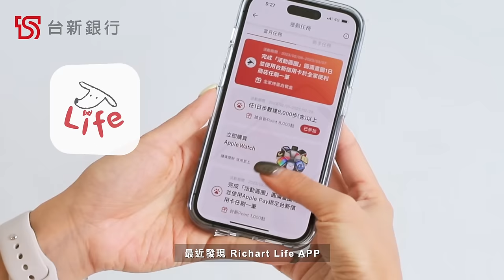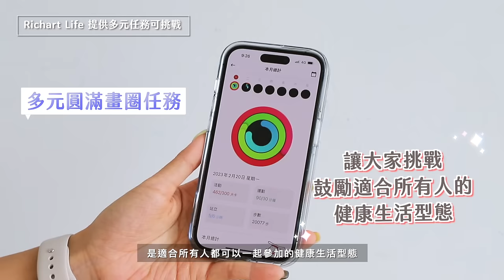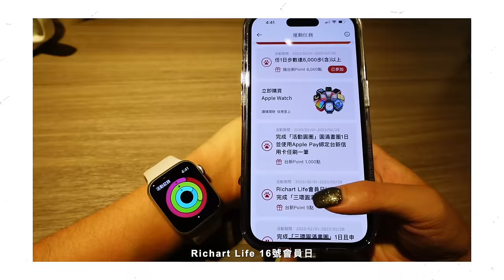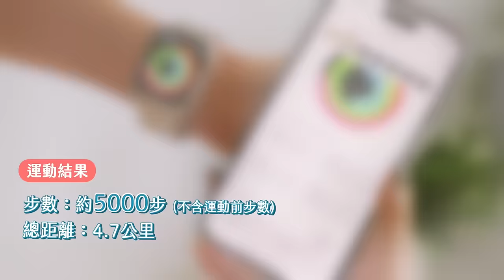5000步在家輕鬆達標！居家35分鐘燃卡有氧運動🔥大眾都可挑戰💪🏻啟動健康新生活～ Feat. 台新 Richart Life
身為上班族、學生族的你是否忙於工作、課業，深深感到平常的活動量低落，又沒有力氣去健身房好好鍛煉！
我們常常聽到一日步行一萬步作為目標的基準，若屬於久坐的生活型態(未達5,000 步/天)，可以先以一天走5,000 步作為目標
但是當我們遇到氣候不佳、懶得出門的各種因素又很容易放棄，
今天May就要帶一組居家運動，非常適合大眾來挑戰，可以輕鬆在家達到5,000步、燃燒200多大卡的目標！
身為台新銀行多年的用戶，最近發現 Richart Life app 出了全新的運動任務 還有多樣好康跟豐盛獎勵，激發大家挑戰自我！

Richart Life app 內提供多元圓圈任務 讓大家一同挑戰～鼓勵適合所有人的健康生活型態
▶ Richart Life 16號會員日當天完成三環 即獲台新Point 5點
▶ 3/9-3/31 期間限定活動
3/9-3/31只要步行滿5,000步，最高可獲得台新Point5,000點(限量1名)。

▶May粉專屬好康！
到Richart Life APP領取MAY FIT專屬優惠券，就可抽Apple Watch😍
大家趕快下載Richart Life APP跟我一起完成運動任務吧

0:00 Intro
2:18 5000 steps cardio workout